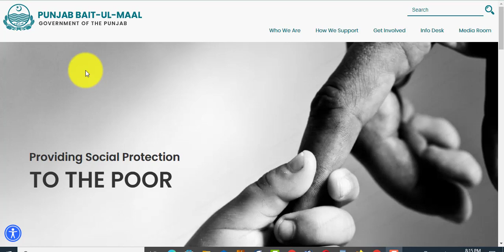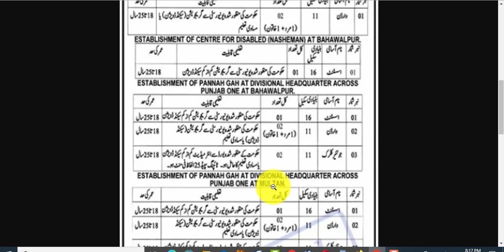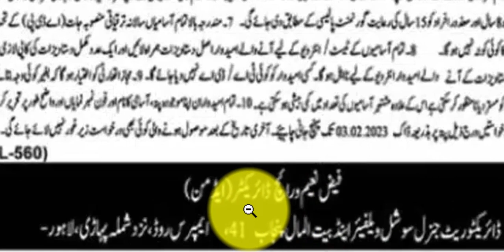Social Welfare and Bait ul Maal Punjab Jobs 2023 Govt Jobs in Pakistan 2023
Social Welfare and Bait ul Maal Punjab is a department in the government of Punjab, Pakistan that is responsible for providing financial assistance and social welfare services to disadvantaged individuals and families. The department manages a number of programs and services, including financial assistance for education, health care, and housing, as well as programs for the elderly, disabled, and orphans. The department also manages the Bait ul Maal, which is a fund established for the welfare and support of indigent and needy individuals and families. The department is governed by the Social Welfare and Bait-ul-Maal Department Act 1976 and its main function is to provide financial assistance and social welfare services to disadvantaged individuals and families.